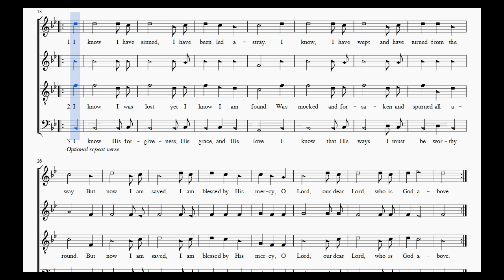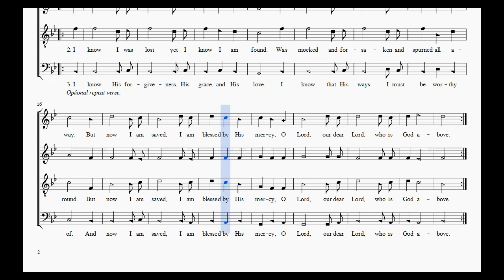Rexleigh Bridge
Fifth and final tune in the North Country series. Rexleigh Bridge is one of the few remaining covered bridges in upstate New York. It is located on the Battenkill River in Salem,  New York and was built in 1874. Over the bridge, the following warning: 25 Dollars Fine for Driving on this Bridge Faster than a Walk.

McIntosh, Robert. The Covered Bridges of Washington County, New York,  Washington County Covered Bridge Advisory Committee, 2007.

PLEASE NOTE: Enlarge the view to full screen to see the notes and lyrics more clearly. Also, click on settings at the bottom right corner of the video and increase the quality to 720p.